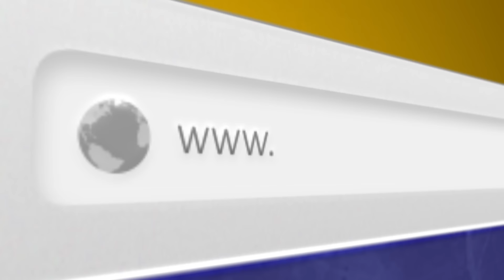Gun Control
Its not gun owners who need to be controlled its government that needs to have its guns controlled. Put em down and stop pointing them at peaceful people.